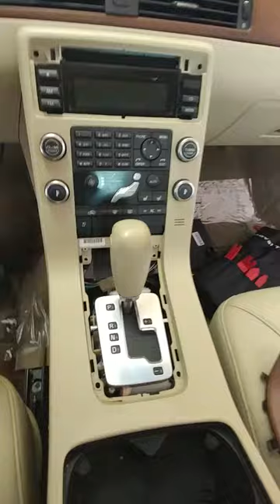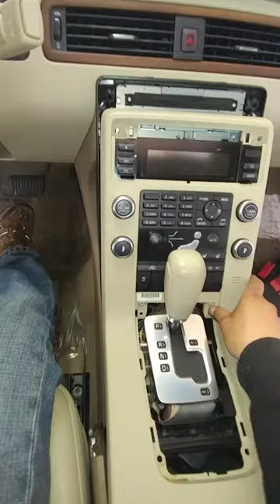08 s80 center console trim panel(molde de el radio) como remplasarlo